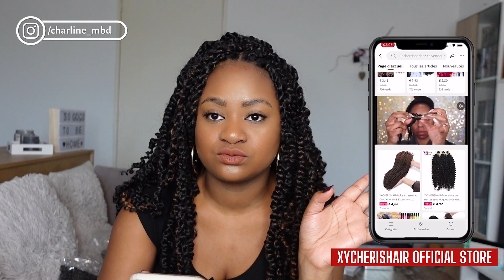PASSION TWISTS FACILES A RÉALISER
Dans cette vidéo je teste pour la première fois de ma vie les mèches vendues sur AliExpress. Je vous dis tout dans la vidéo!
Bon visionnage mes loulous,
Love 💖,
Cha
Si ce contenu vous a plu, n'hésitez pas à commenter, liker et partager ça encouragera chachou à partager plus de contenus pour vous !